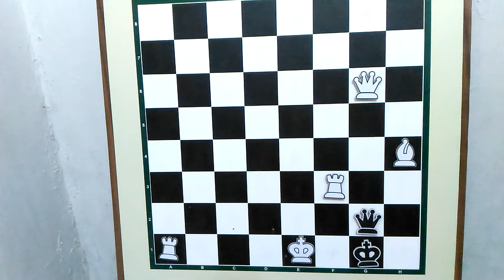Problem Catur 2 Langkah Mat Part 3 Memanfaatkan Posisi Menteri Lawan yang Terkunci (Pinned)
Berbagai variasi langkah, yang membuat problem menjadi menarik